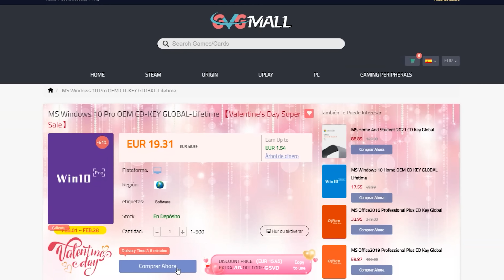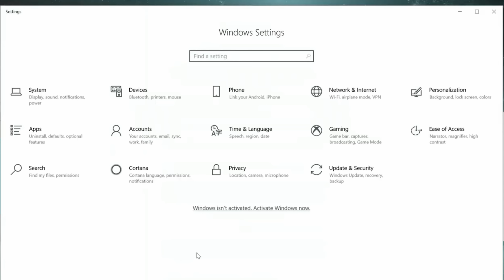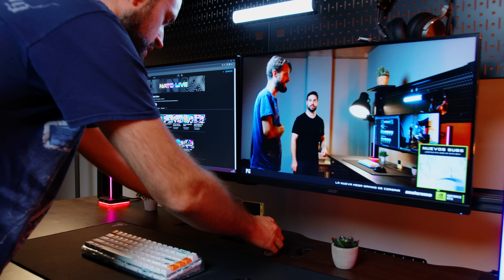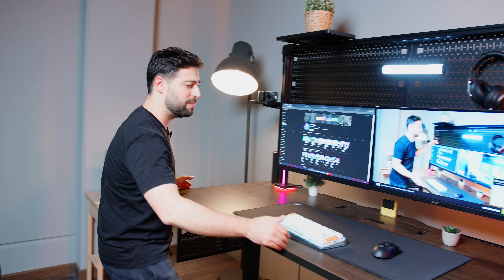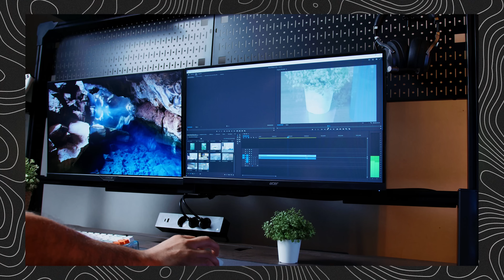¡La nueva MESA PREMIUM de Corsair!✨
GVGmall Chritmas Sale 20% upgrade to 30% Cupón ➞ Nate20